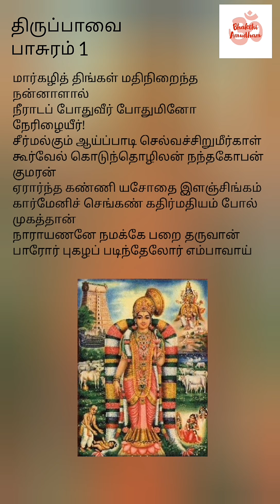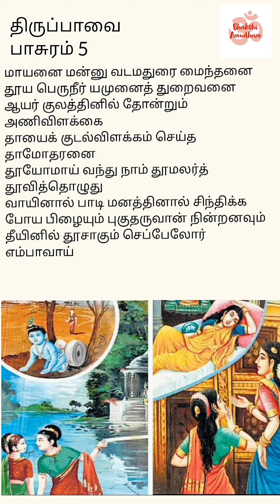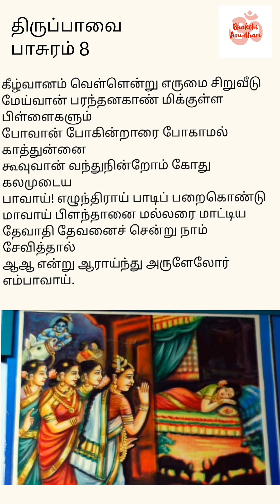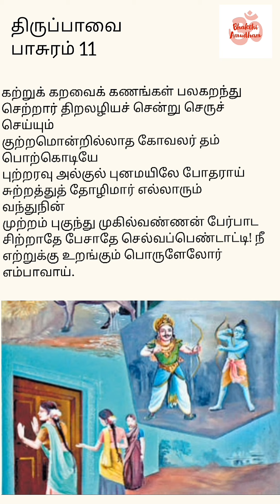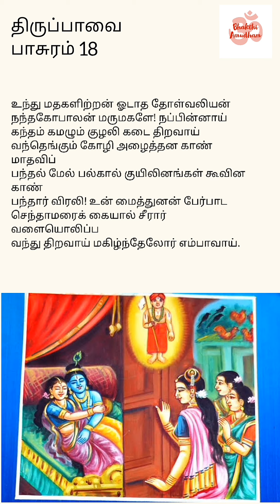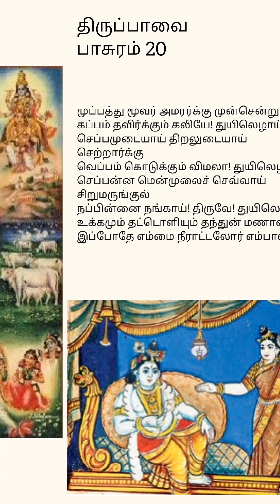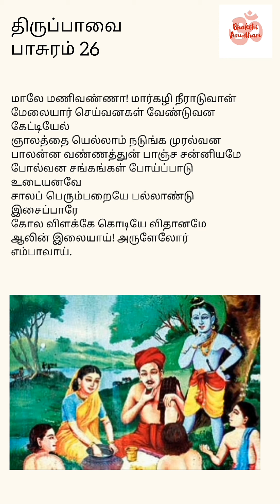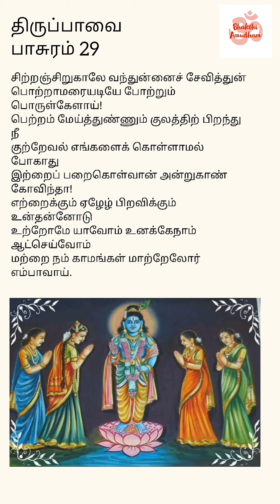Thiruppavai Pasuram Full|திருப்பாவை பாசுரம் முழுவதும்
Thiruppavai Pasuram Full Lyrical | திருப்பாவை பாசுரம் முழுவதும் வரிகளுடன்